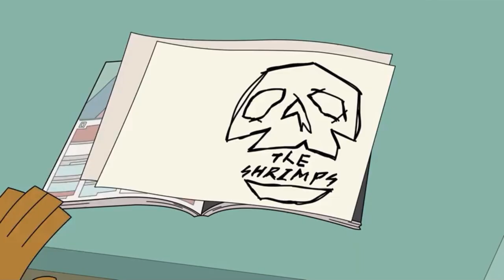Twelve Forever - Gwen Wears Danny Fenton’s Shirt?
Episode: Dance Forever